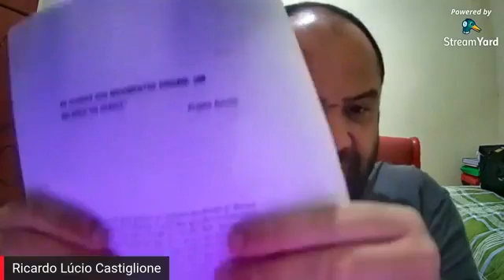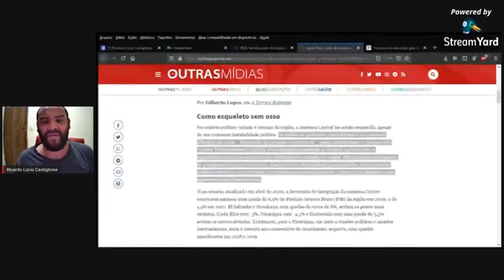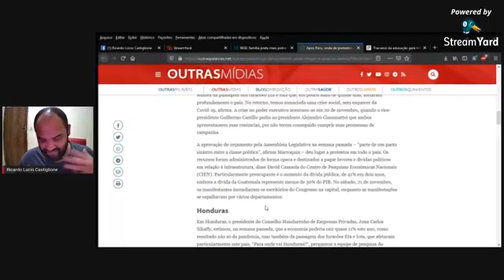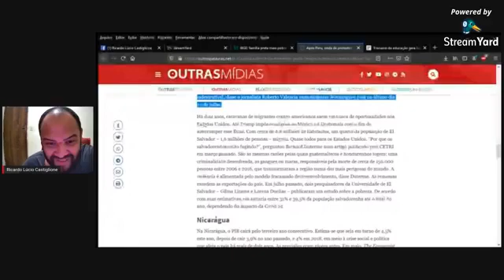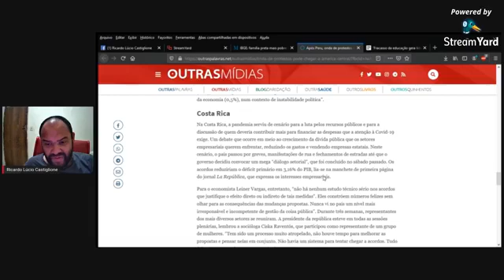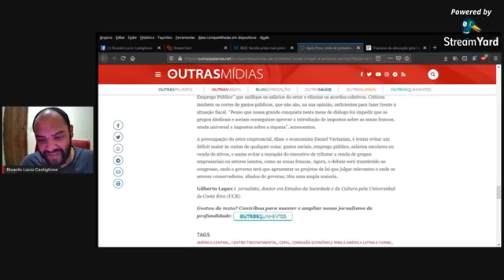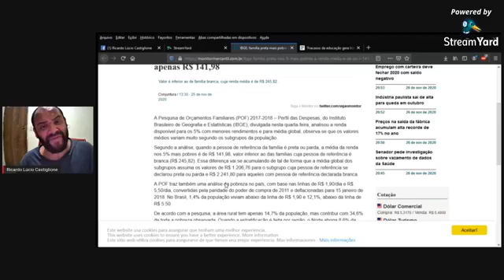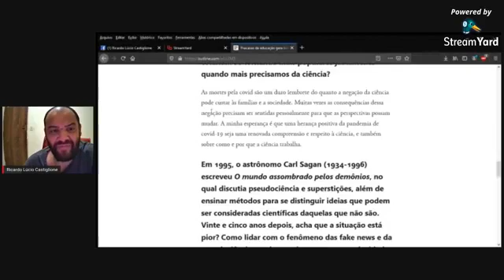América Central em protestos,família preta com renda de 140 R$ e fracasso da educação no Brasil.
A Pesquisa de Orçamentos Familiares (POF) 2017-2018 – Perfil das Despesas, do Instituto Brasileiro de Geografia e Estatísticas (IBGE), divulgada nesta quarta-feira, analisou a renda disponível para os 5% com menores rendimentos e para média global, observa-se que os valores médios variam muito segundo os subgrupos da população.
Segundo a análise, quando a pessoa de referência da família é preta ou parda, a média da renda nos 5% mais pobres é de R$ 141,98, valor inferior ao das famílias cuja pessoa de referência é branca (R$ 245,82). Essa diferença vai se acumulando de tal de forma que a média global dos subgrupos assuma os valores de R$ 1.206,76 para o subgrupo cuja pessoa de referência se declarou preta ou parda e R$ 2.241,80 para aqueles com pessoa de referência declarada branca. No cenário político variado e intenso da região, a América Central foi sendo esquecida, apesar de sua crescente instabilidade política. Os efeitos da pandemia, especialmente no chamado triângulo do norte – Honduras, El Salvador e Guatemala – serão devastadores. A análise é do “Centro Tricontinental” (CETRI), uma organização sediada na Bélgica, que solicitou a especialistas centro-americanos que analisassem a situação na região. Enfraquecido por décadas de programas de ajuste estrutural, com pobreza e desigualdade generalizadas, sujeitos a uma violência histórica e à corrupção, com sistemas precários de saúde e educação, a pandemia tem agravado os problemas sociais.Considerado um dos mais importantes cientistas de todo o mundo, o astrofísico Neil de Grasse Tyson, de 62 anos, pensa com frequência no Brasil. Não no futebol, na Amazônia, no carnaval ou nas praias brasileiras, como a maioria dos americanos costuma pensar, ele explica. Mas na ciência “made in Brazil”. Para ele, o País não valoriza o suficiente suas conquistas passadas, nem aposta o bastante nas futuras.